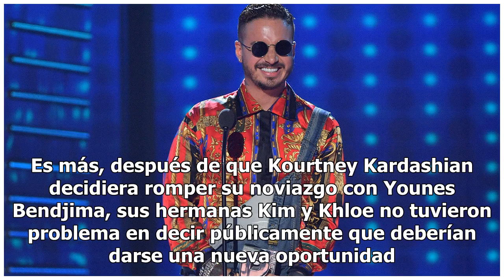Sofia Richie desvela cuál es el secreto para que su noviazgo con Scott Disick funcione